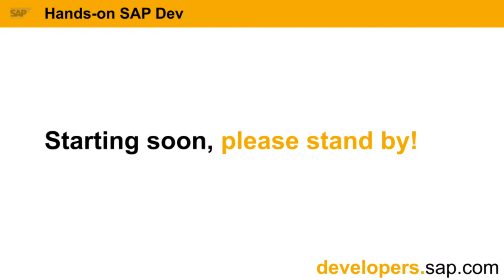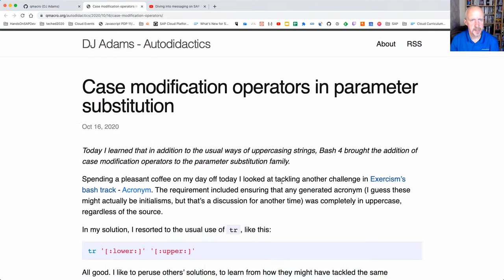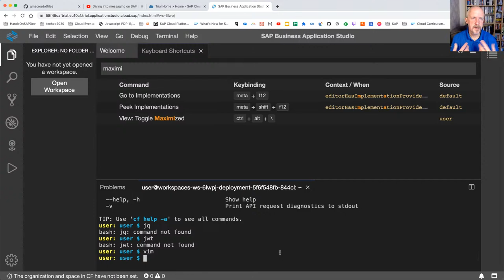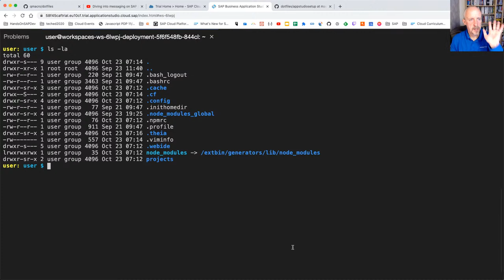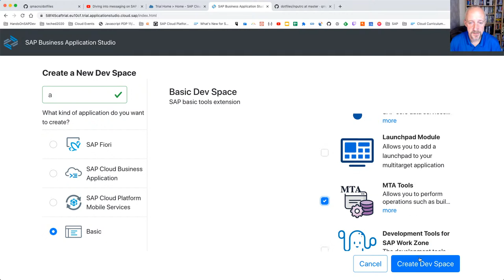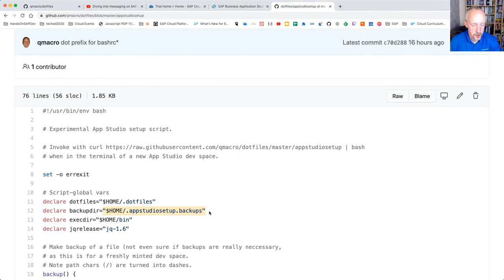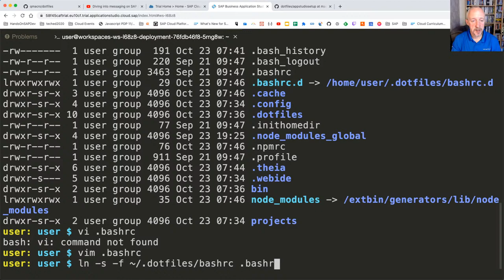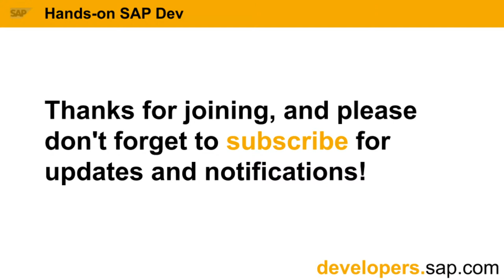Customizing the SAP Business Application Studio with dotfiles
Let's spend this episode together looking at how we can use dotfiles to customize our SAP Business Application Studio (App Studio). No experience with dotfiles required!

00:00 Intro & news
09:50 A first look at the dotfiles repo
11:15 Creating a fresh dev space on App Studio
14:40 What a basic shell looks like in the fresh dev space
23:00 Digging into the appstudiosetup script
23:50 A note about running commands with bracketed paste mode
25:50 Comparing the out-of-the-box shell files with what we want to have
28:50 Looking at the bashrc.d organised bash settings
32:30 Getting ready to invoke the appstudiosetup script in the dev space
34:50 Running it in another fresh dev space and analysing exactly what happens
42:00 Starting a new shell within the dev space to have the bashrc to take effect
47:50 Noting that symbolic links to the Theia settings survived a restart
50:00 Spotted that the .bashrc is overwritten on a restart
51:30 Stickers!
57:30 Mentioning shellcheck, a great facility to help you write better shell scripts